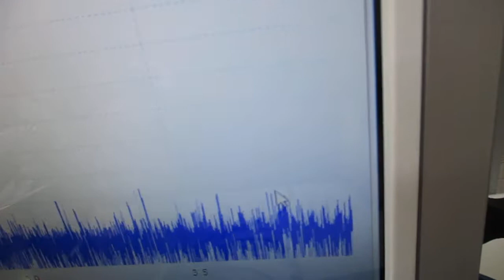超音波システム１ＭＨｚタイプの「表面弾性波」実験 ultrasonic-labo